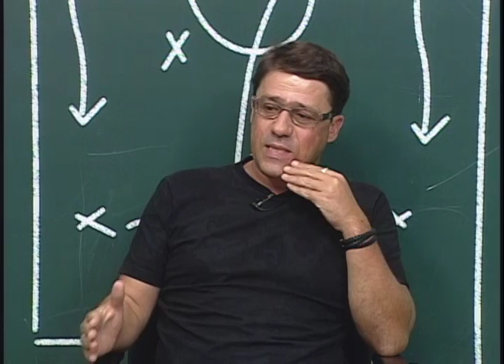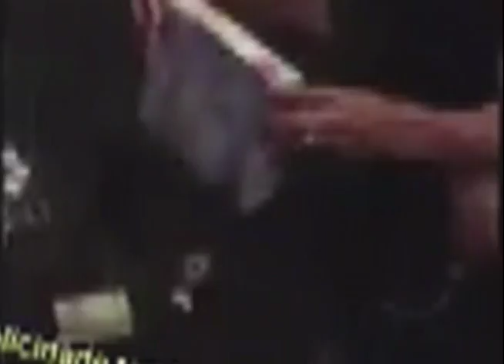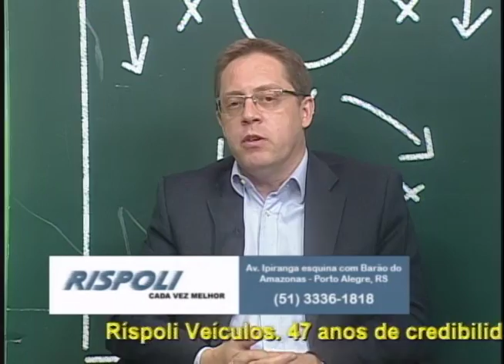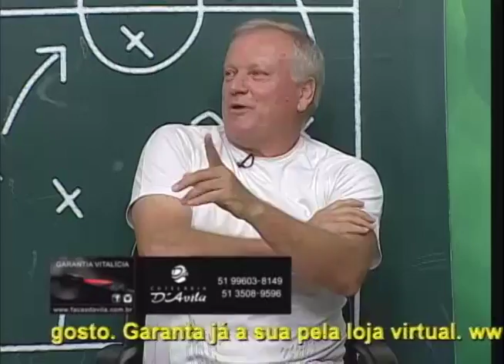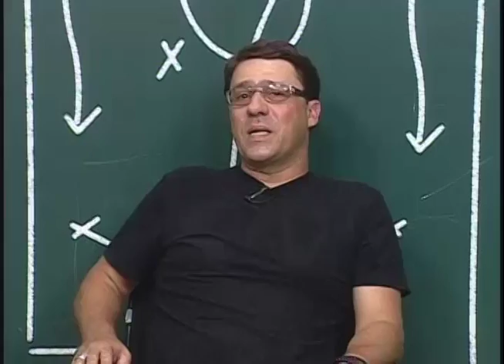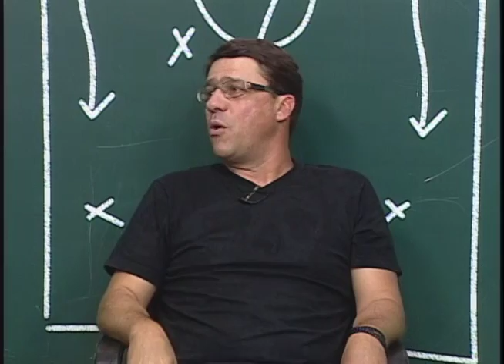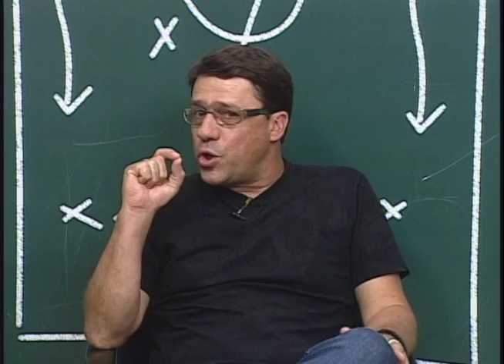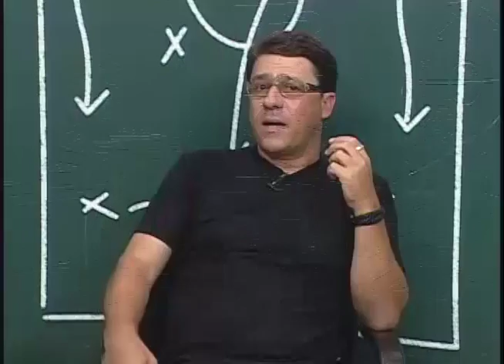Cadeira Cativa_29.11.2016